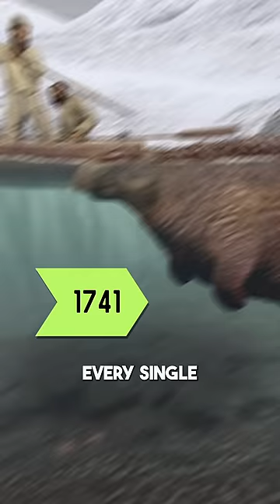The Fastest Extinctions Caused by Humans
Throughout history, humans have been directly or indirectly responsible for the disappearance of numerous species from the earth. This process often begins with the discovery of a new species, followed by exploitation or habitat destruction that leads to its rapid decline and eventual extinction. Among the most infamous examples are the dodo bird and the Steller's sea cow, which vanished shortly after humans discovered them, due to overhunting and other human activities.

What makes these extinctions particularly tragic is the speed at which they occurred. Some species were wiped out within just a few years or decades of their discovery by humans, a blink of an eye in ecological terms. This rapid loss highlights the devastating efficiency of human exploitation and its capacity to irreversibly alter ecosystems.